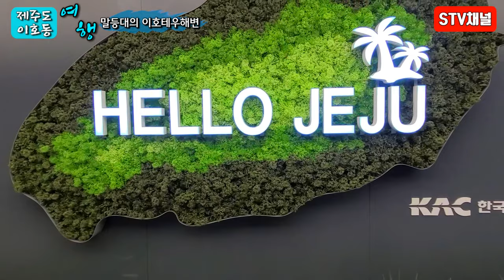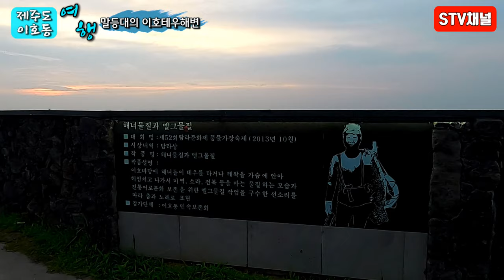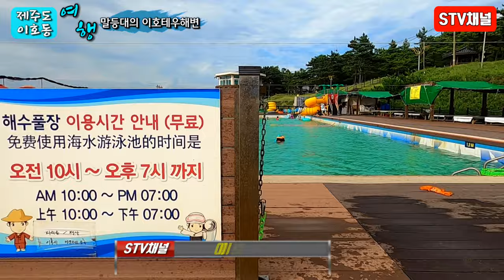[제주도 여행] 이호테우 해수욕장/제주해수욕장추천/제주 무료야영지/ 제주 포토스팟/제주도 가볼만한곳/국내여행/trip in Korea/韓国旅行[STV채널]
제주 이호테우 해수욕장/제주해수욕장추천/제주 무료야영지/ 제주 포토스팟/제주도여행/제주도 가볼만한곳/국내여행/trip in Korea/韓国旅行[STV채널]

주차료 : 무료
입장료 : 무료
주소 : 제주 제주시 이호일동